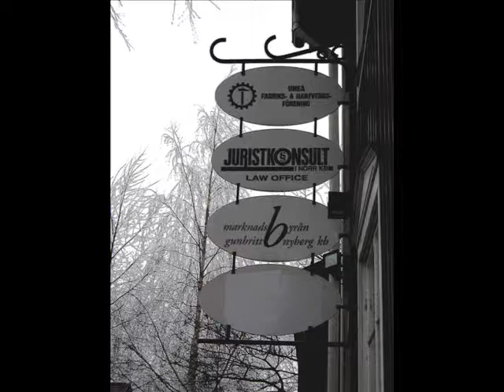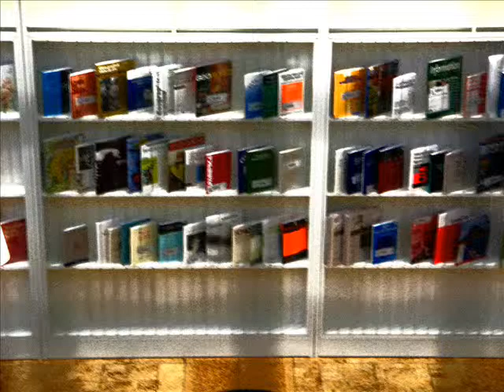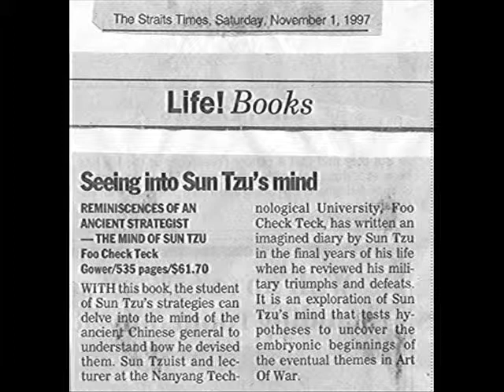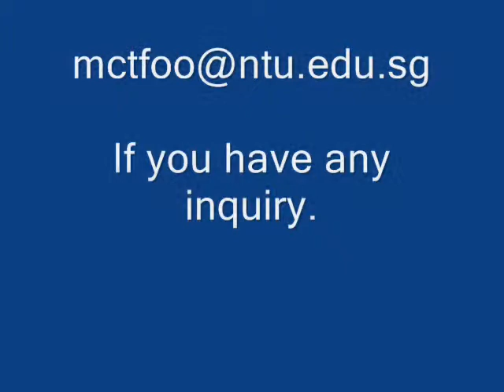BBC Interview of Dr FOO Check Teck on Mind of Sun Tzu, Art of War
This is a recording of BBC Interview of Dr FOO Check Teck on Art of War for the Global Finance Program The book Reminiscences of an Ancient Strategist: Mind of Sun Tzu was just launched. Hear how a top investment strategist studies the Art of War for strategy. The accompanying photographs are taken when he is Visiting Professor at University of UMEA, Sweden, Europe.